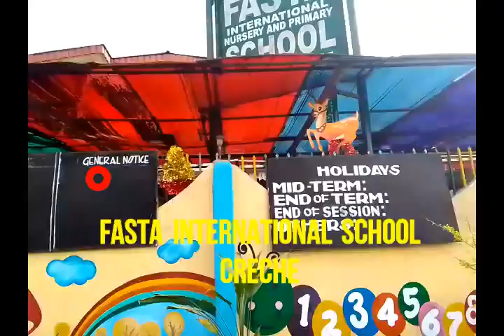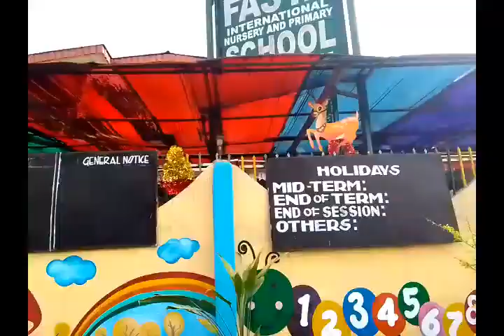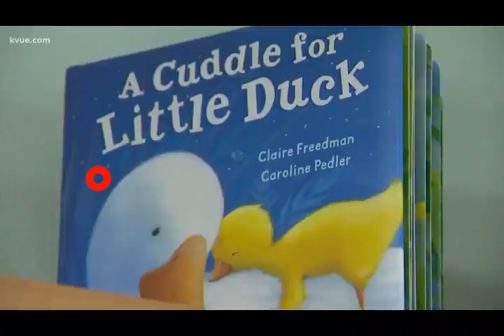Fasta International School Creche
Fasta International School Creche Promotion